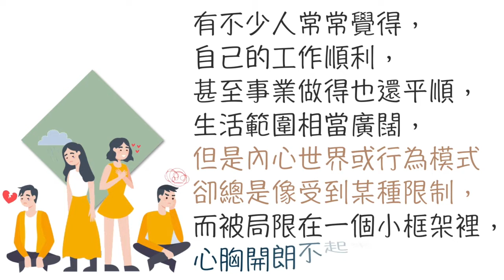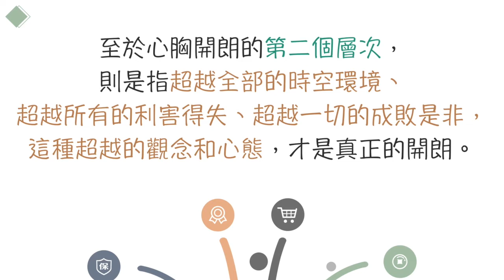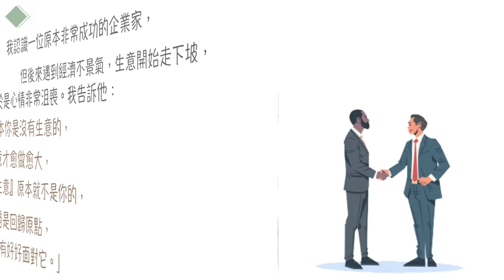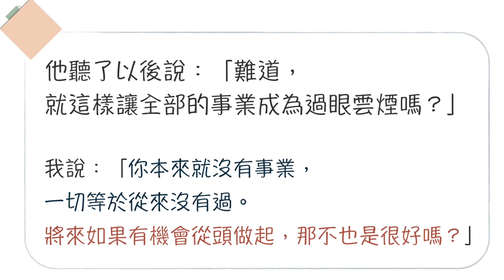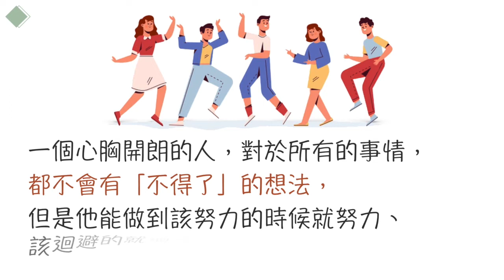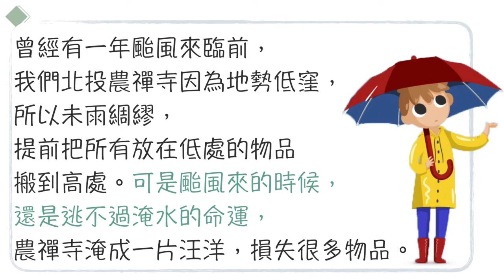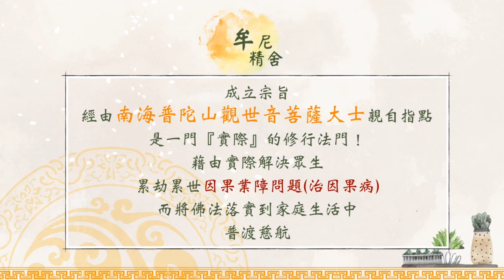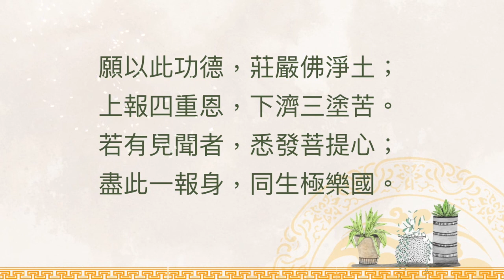聖嚴法師生活法語－心胸開朗，就不受環境局限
現代生活壓力大，常常覺得無法鬆開筋骨舒展自我，如何解呢？讓我們繼續觀看影片！